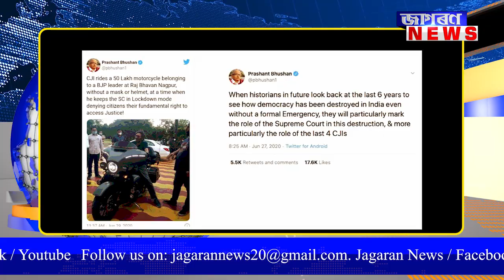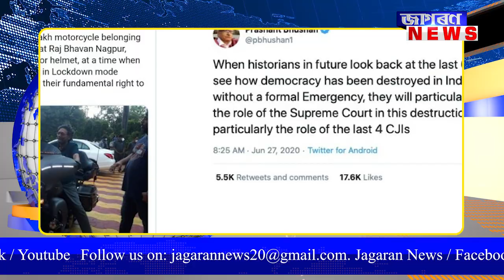Advocate Prashant Bhushan is guilty of contempt of court.